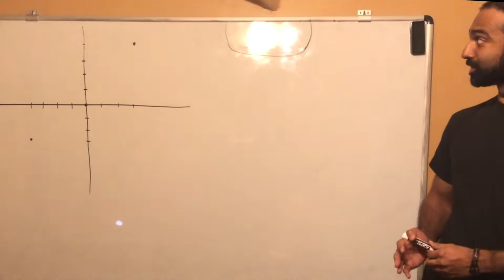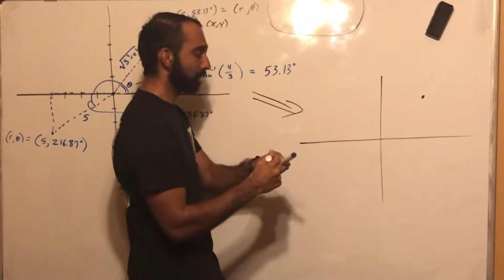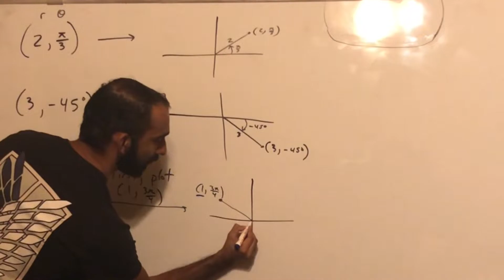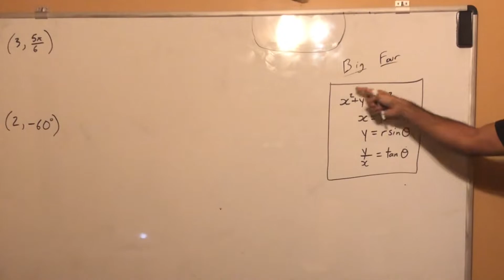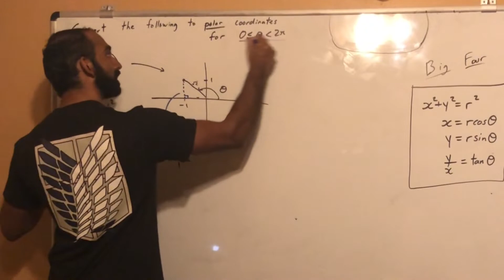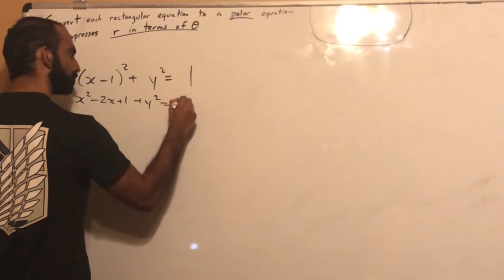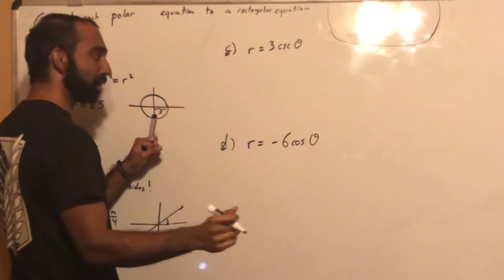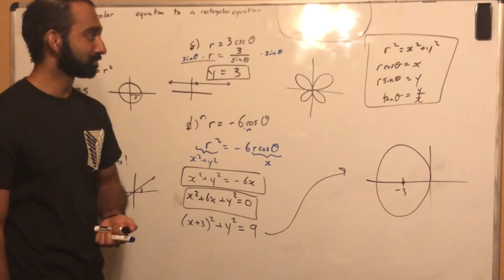Polar Coordinates (w/a very special guest appearance at the end!)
This video also addresses some basic polar graphs.

It's been two weeks since I made a full-fledged YT video for my quarantined trig students, so this special ending is dedicated to them!

Trigonometry
4/21/20